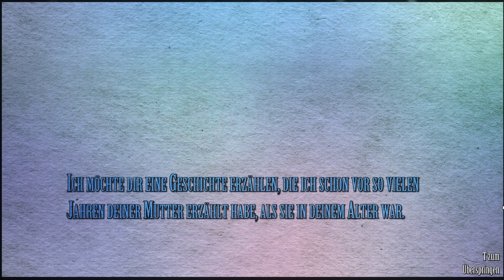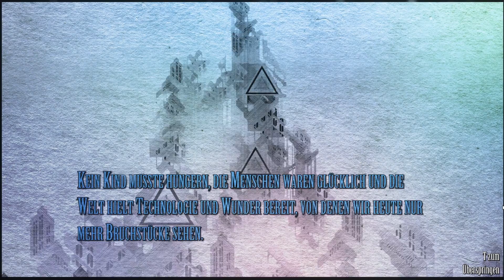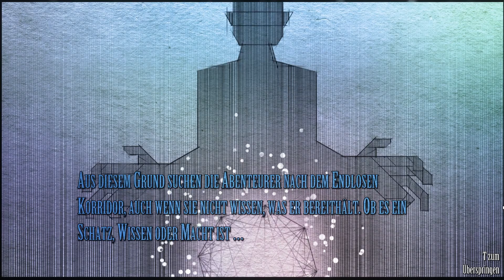Diluvion #1 - Let's Play - Taucht das was?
Wir gehen mal wieder auf Tauchstation! Diluvion (Arachnid Games) entführt uns in eine Steampunk-Unterwasserwelt, die laut Entwickler von Jules Vernes inspiriert ist...

Dennis mag Aquanox und Sunless Sea, hat 20.000 Meilen unter dem Meer gelesen und fühlt sich daher bestens vorbereitet auf das Spiel. Er hat sogar einen key bekommen. Danke dafür! Zu dumm, dass er wie so oft überhaupt nicht weiß was da auf ihn zukommt!

Viel Spaß
Die Spielkinder